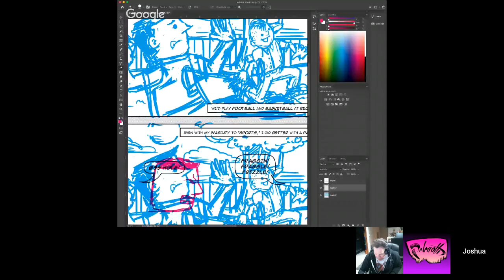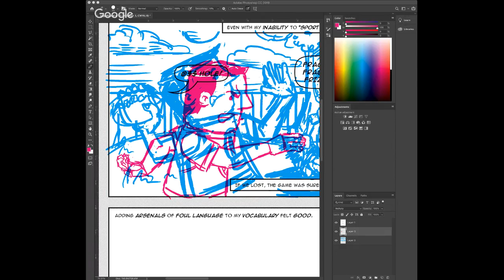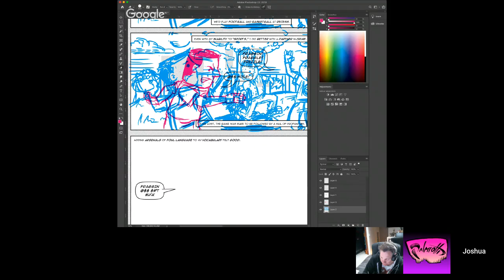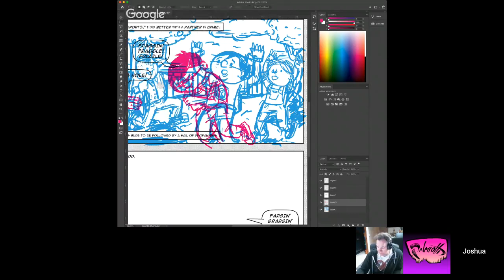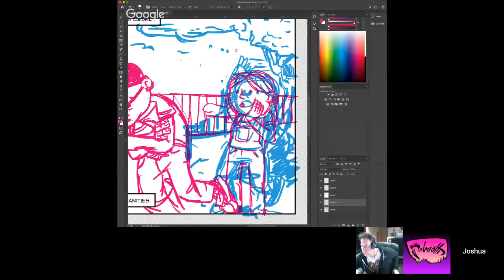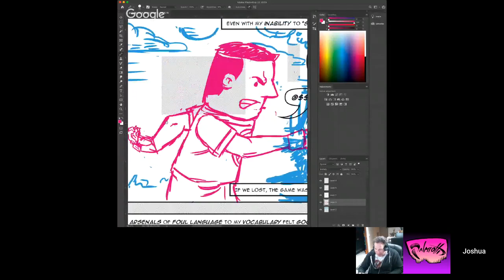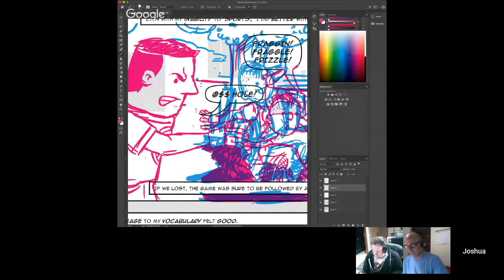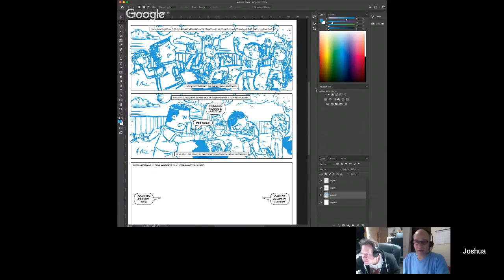Artcaster 168- Inking/Storycrafting with Peter Palmiotti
The Artcasters continue our 100 Days of Making Comics Anthology 2 theme with another amazing 100s Anthology cartoonist Pepper DeLuca to discuss traditional vs digital media.

Join the 'The Artcasters' Mailing list for weekly notifications 1/2 hour before the live show starts